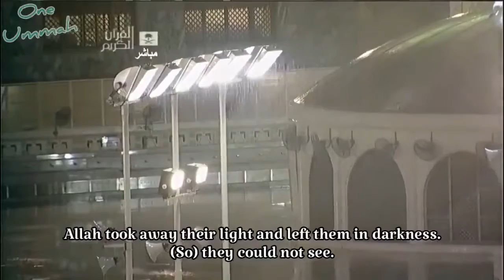Maher Muaiqly Surah Baqarah Soothing recitation